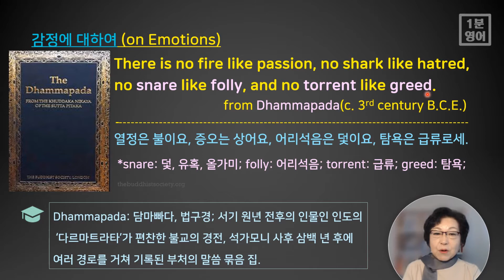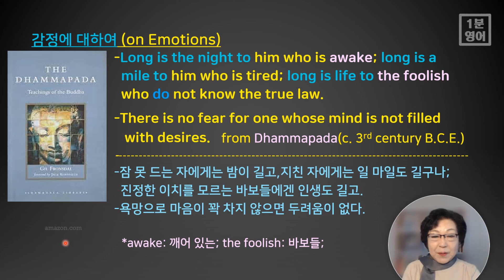[영어 명언 147] 부처의 말씀 묶음 집인 담마빠다 (법 구경)에 기록된 ‘감정’ 에 대한 귀한 글을 영어로 이해하고 그 지혜를 영어로 반복 암송 해 봐요.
서기 원년 전후의 인물인 인도의 ‘다르마트라타’가 편찬한 불교의 경전, 석가모니 사후 삼백 년 후에 여러 경로를 거쳐 기록된 부처의 말씀 묶음 집인 Dhammapada[담마빠다: 법구경] 이 주는 ‘감정’에 대한 귀한 글을 영어로  알아보고 삶 속에서 그 의미를 되새김 해 보세요. 다음은 오늘 익힐 수 있는 영어 표현들입니다.

1. snare: 덫, 유혹, 올가미;
2. folly: 어리석음;
3. torrent: 급류;
4. greed: 탐욕;
5. awake: 깨어 있는;
6. the foolish: 바보들;